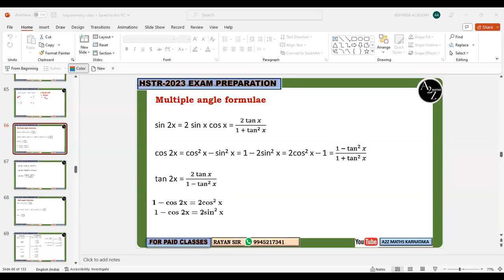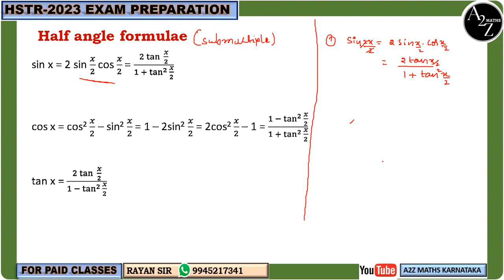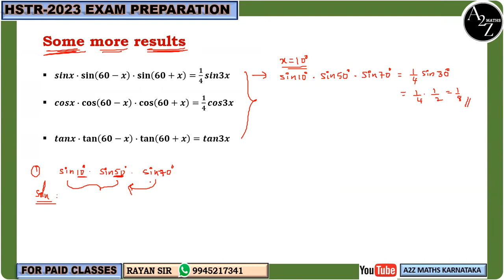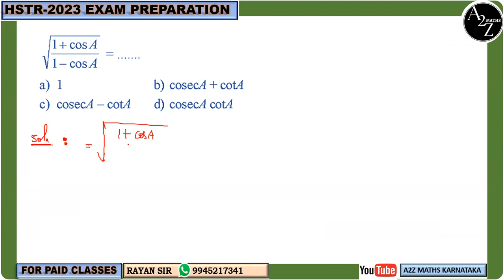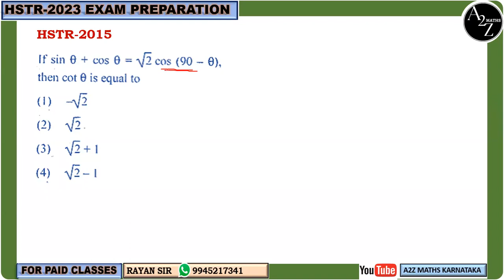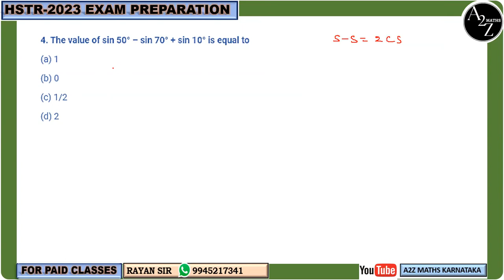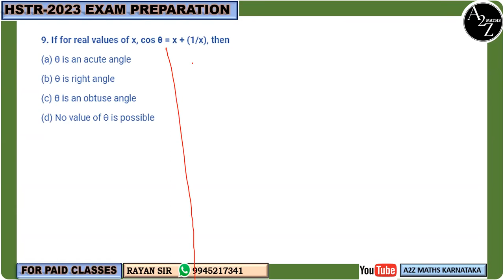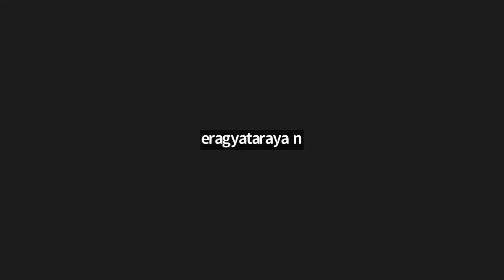HSTR CLASSES | TRIGONOMETRY | CLASS-03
Join the telegram and WhatsApp group for more discussions and  study materials